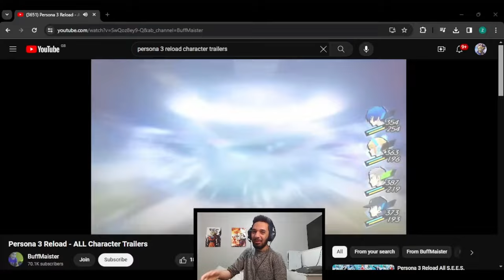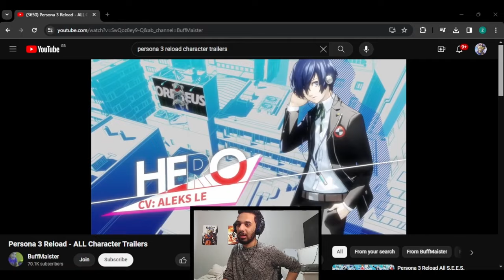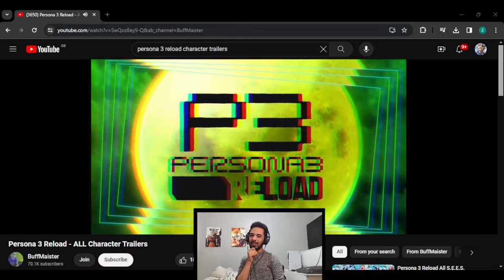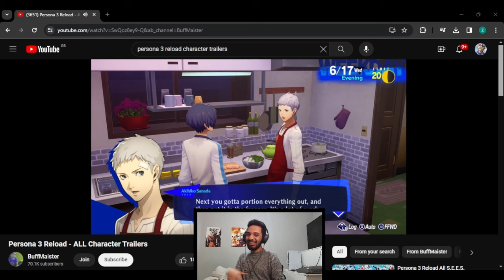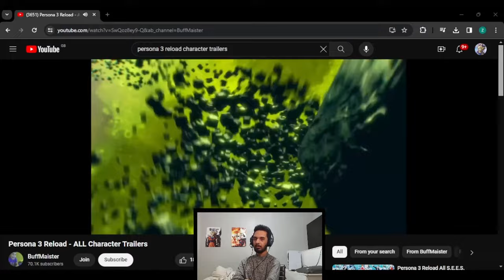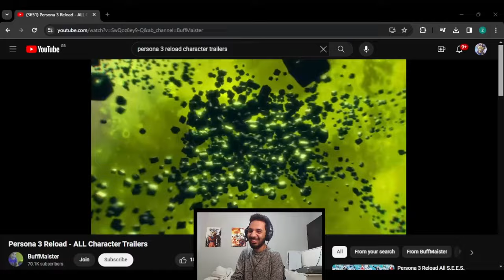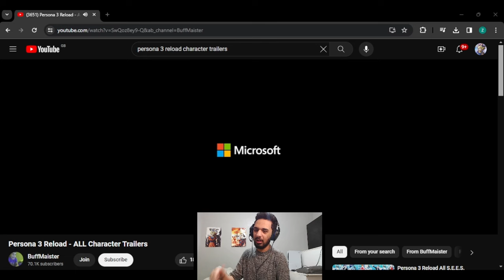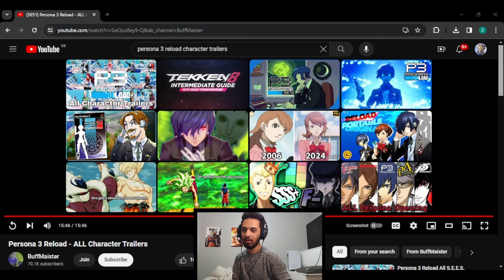Non Persona Fan REACTS to EVERY CHARACTER TRAILER for Persona 3 Reload!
I am not a Persona fan, I have never engaged with the franchise before nor do I know anyone who's played any of the games before. However after getting so much Persona related content shown to me over the past few weeks on social media I made a reaction to the openings which you guys seemed to like! So here is my reaction to all the character trailers for the latest entry, will I play it? who knows.